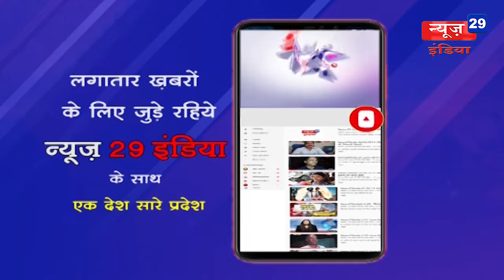News29India 28 DEC #30-बुरहानपुर पहुंचे डॉ. भीमराव अंबेडकरजी के पोते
30-बुरहानपुर पहुंचे डॉ. भीमराव अंबेडकरजी के पोते